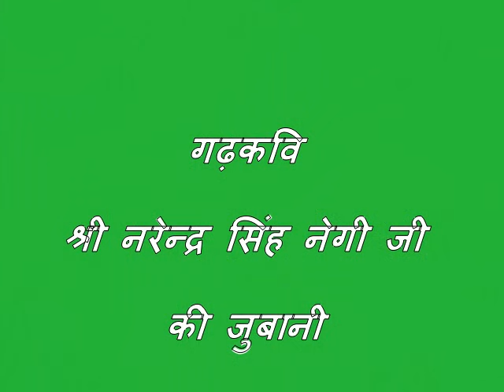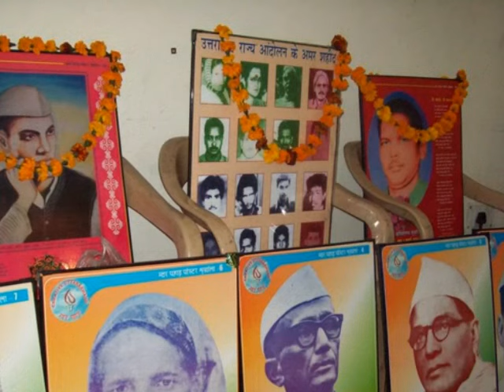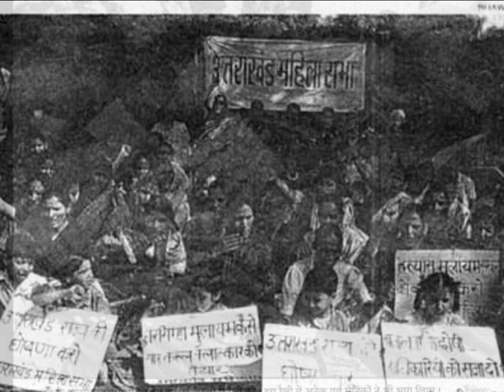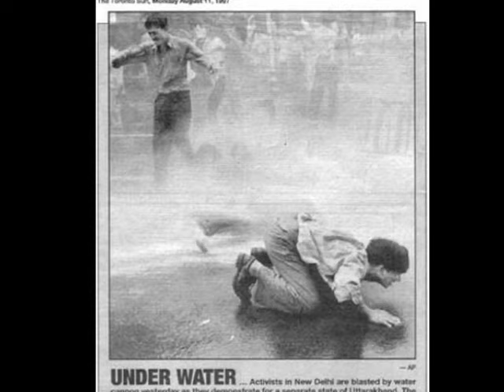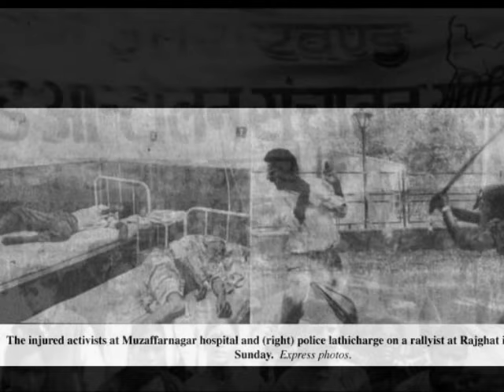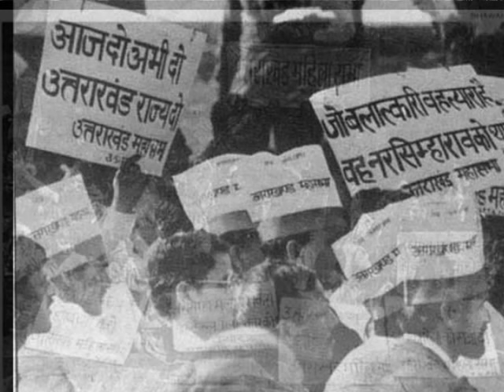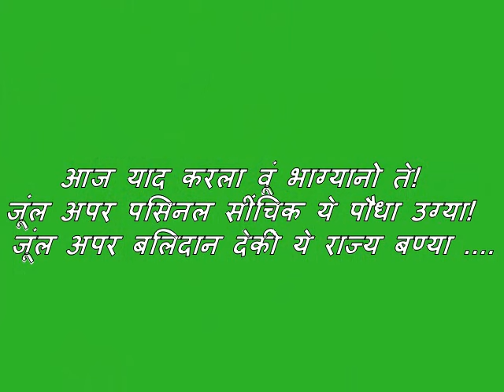उत्तराखंड राज्य आन्दोलन गीत | Uttrakhand state's movement song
उत्तराखंड राज्य बणाणा मा कुजाण कतुक ल्वाखों ल अपर जान न्योछावर कैर छा ..ये वीडियो मा वूं शहीदों ते ही याद कना कि कोसिस करीं च ..स्वर ता गढ़ संगीत सम्राट नरेन्द्र सिंह नेगी जी का अलावा कै और का हो हि नि सकदा ..वूंल बडू भावनात्मक रूप से उत्तरखंड आन्दोलन की तस्वीर हमर अंखियों क अग्ने बण्या द्या .

गढ़ शिरोमणि श्री नरेन्द्र सिंह नेगी जी का यह अमर गीत समर्पित है उन शहीदों को जिन्होंने गढ़वाली और कुमावनी अस्मिता के संरक्षण के लिए एक नए राज्य के निर्माण में अपने प्राणों की आहुति दे दी थी .इस मर्मस्पर्षी गीत में नेगी जी आह्वान करते हैं पहाड़ी समाज के सभी वर्गों से कि वे आगे आयें और उत्तराखंड राज्य आन्दोलन में भागीदारी करें .जय भारत जय ..उत्तराखंड .!!!